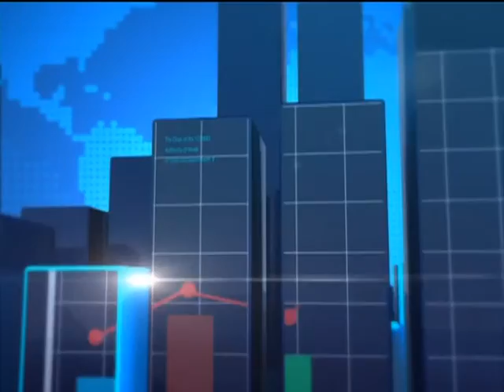Holiday Business - Joy Business Today on Joy News (27-12-16)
Shops along some principal streets close for Boxing Day holiday